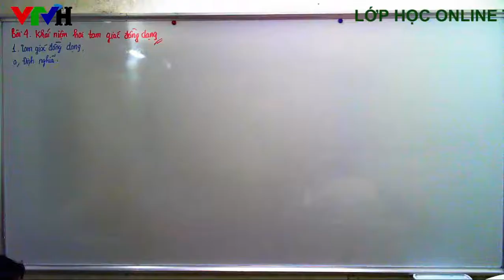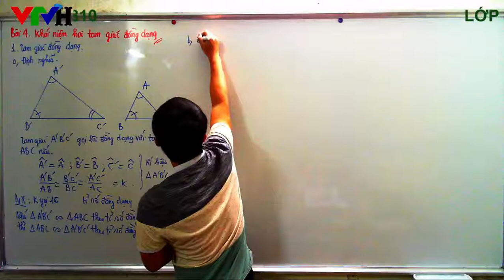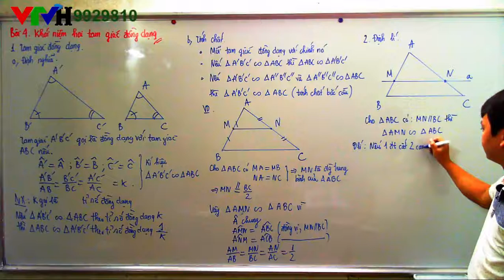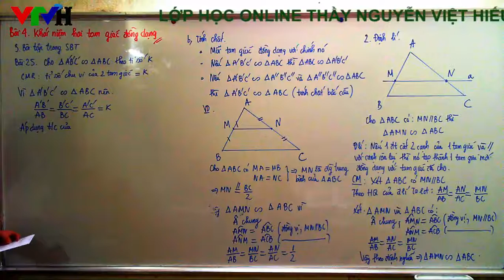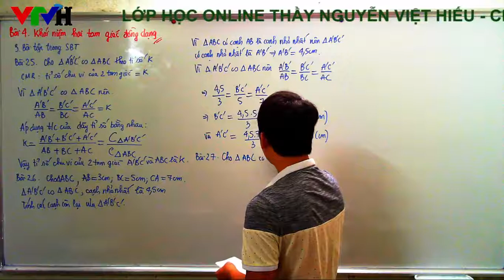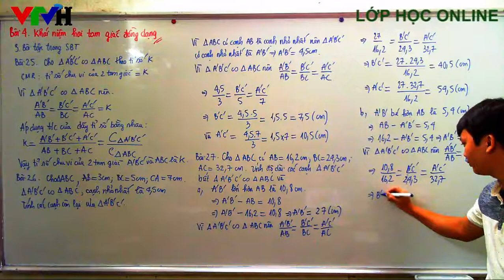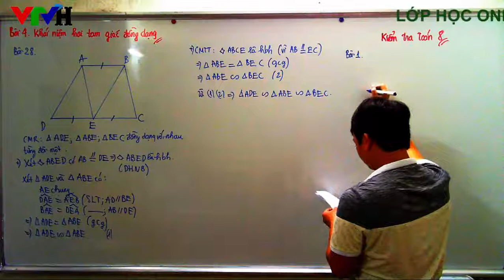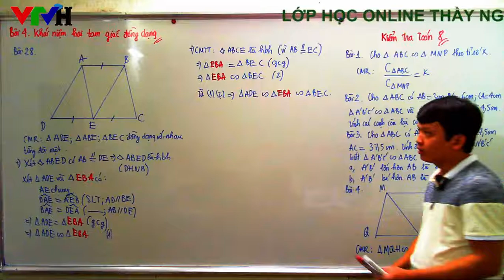[Toán 8] Bài 4. Sách bài tập. Khái niệm hai tam giác đồng dạng